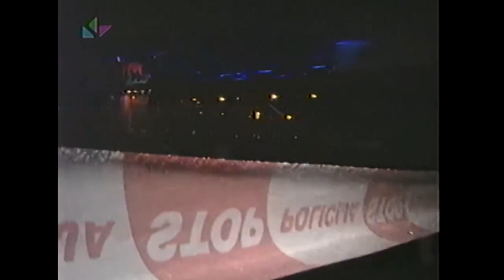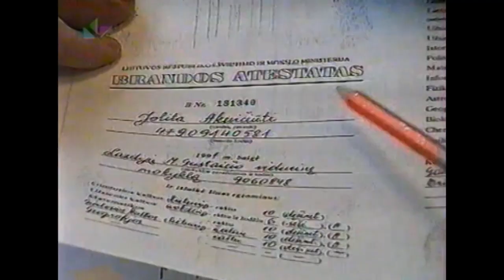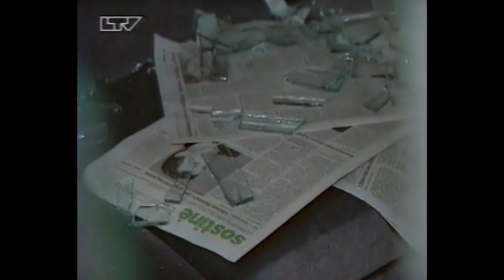Sprogieji Devyniasdešimtieji Lietuvoje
Sprogieji lietuviškieji 90s šešiose minutėse. Video skirtas įvertinti tam ilgam keliui, kurį nuėjome nuo anos sprogimų, susišaudymų ir kontrabandos epochos.

Vaizdo medžiaga iš S. Kinteros kolekcijos
Muzika - The Oscillation - Liquid Memoryman